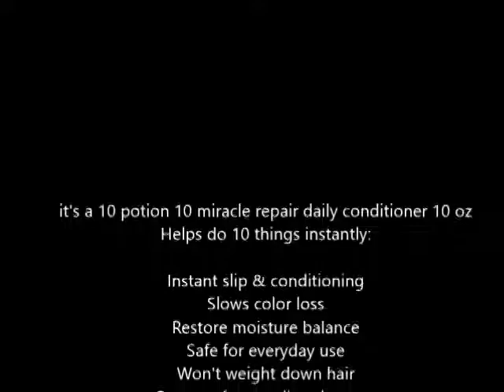it's a 10 potion 10 miracle repair daily conditioner 10 oz